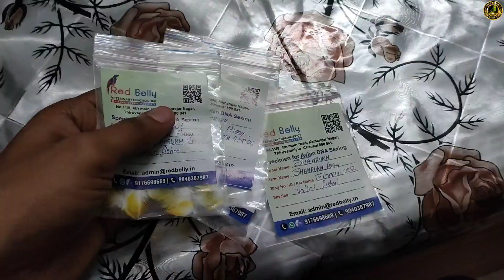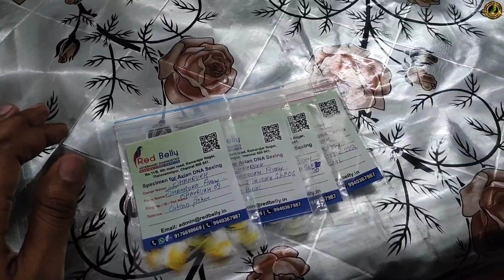Surprising Gift & Get Together My All Bird lover Friends.